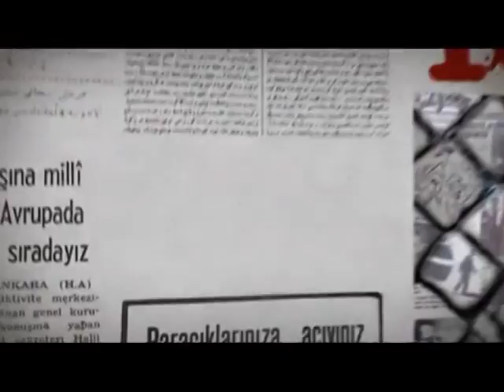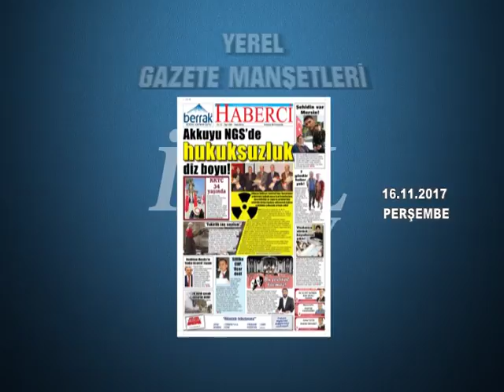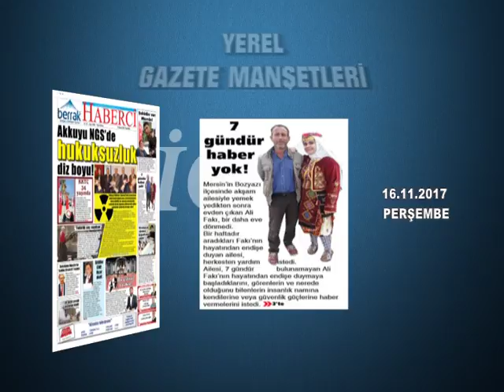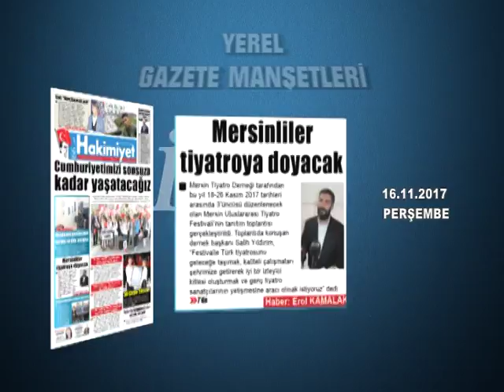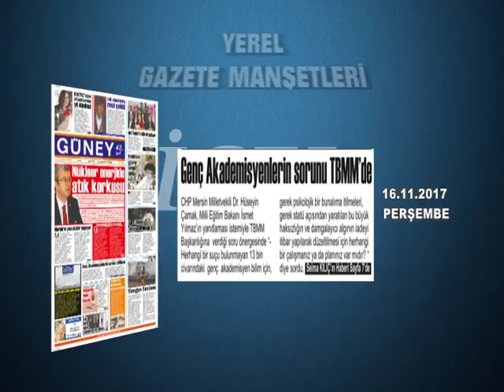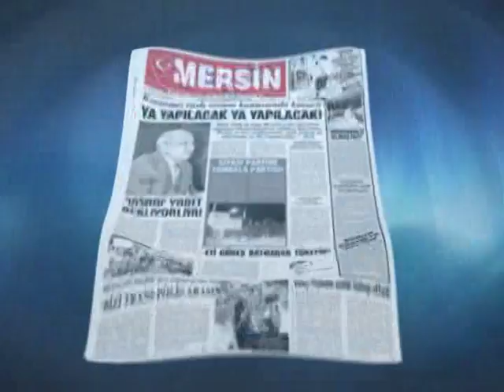GAZETE MANŞETLERİ 16.11.2017